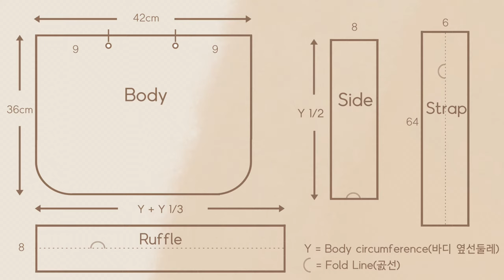DIY Lined Bigggg Ruffle Bag Tutorial with Pattern!ㅣBeginners Sewing Project(OJBG0001)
It's a big bag for you with a lot of things such as laptops and pouches!
Enjoy the sewing project♥